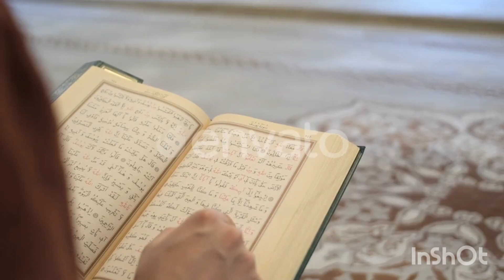যমযমের পানির গুরুত্ব, তাৎপর্য ও ফযিলত। jamjam water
এই ভিডিওতে বলা তথ্যগুলো আমি ( শায়েখ সফীউর রহমান মুবারকপুরীর) সম্পাদনায় রচিত একটি বইয়ের আলোকে আলোচনা করেছি। ভুল ত্রুটি হলে অবশ্যই ক্ষমা করবেন।